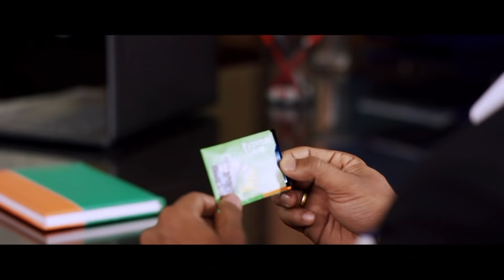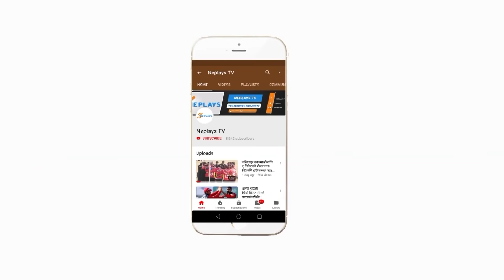Actress Rekha Thapa Invested in Women cricket | Women cricket league | Rubina chhetri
एनसीएल स्पोर्टस प्रालीको आयोजनामा हुन लागेको महिला क्रिकेट लिगको मिती एक महिना पर सरेको छ । आयोजकले चैत्र एक देखि नौ गतेसम्म गर्ने भनेको प्रतियोगिता अब बैसाख सात देखि १४ गतेसम्म हुने भएको छ । जसमा चार वटा टिमले सहभागिता जनाउदै छन ।